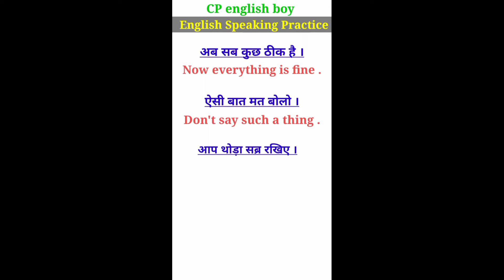English speaking practice । daily use english sentences । spoken english ।english speaking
english
spoken english
english speaking
learn english
english sentences
sentences
short english sentences
english grammar
words
spoken english practice
english conversation
shorts
education
english sentence
learning
spoken
english learning videos
practice
learn english speaking
speaking
english connection
daily use
english vocabulary
speak english
spoken english for beginners
motivational
motivation
sentences kaise bnaye
basic english
roj bole jane vale english sentences
english class
angreji padhna sikhe
learn
speak english malayalam
malayalam spoken english class
english speaking class malayalam
dear sir
language ocean
improve your english
simple english
रोज बोले जाने वाले वाक्य
credit
sentence
best spoken english malayalam
malayalam english
english malayalam
आसान english
asan english sentences
english aur hindi
in hindi
angreji
dear_sister
english words
घर बैठे english बोलना सीखो
small sentences for daily use
english talking
online english speaking course
pronunciation
conversation
english speaking course near me
meaning
word
spoken english guru
study english malayalam
lessons
noun
pronoun
adjective
adverb
grammar
verb
english kaise bole
preposition
tense
ssc
upsc
facts
ias
interview
cgl
mts
ibps
english to telugu
translate english to hindi
hindi
रोज बोले जाने वाले अंग्रेजी वाक्य
advanced english grammar in telugu
basic english grammar in telugu
englis
रोज बोले जाने वाले छोटे - छोटे english
english rule
general classes
daily use sentence
asan english
best daily use vocabulary words
daily use vocabulary words bangla